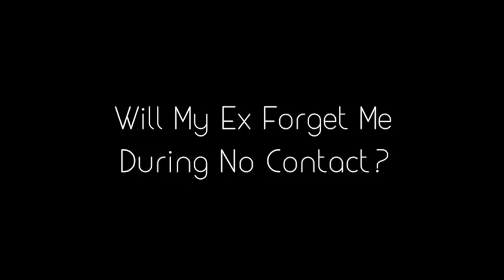Will My Ex Forget Me During No Contact?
One of the most asked questions when someone wants to get their ex back is if their ex will forget about them if they don't contact them after the breakup.

In this video, dating/relationship expert Lucia explains why it's actually your ex who is going to be wondering if you've forgotten about them!

Lucia is an internationally known dating/relationship expert, author of "Lucia's Lessons of Love", former host of "The Art of Love" TV and radio shows, a syndicated columnist and keynote speaker.

She has over 100 major national and international TV and radio credits including Dr. Phil, The Tyra Banks Show, E! Entertainment, 60 Minutes Australia, The CBS Early Show, ABC 7 News, Good Day L.A and the KTLA News.

Lucia has been interviewed by numerous publications including Details, Business Week, Allure, Elle and media from Italy, France, Germany, Canada, Japan, the UK, Australia, Azerbaijan, Chile and Denmark.